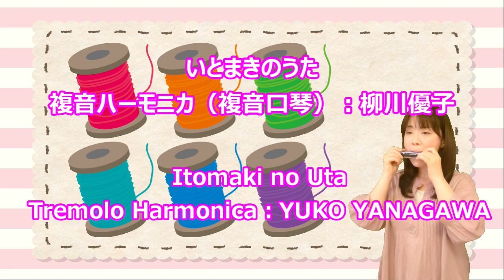P493. 『いとまきのうた』”Itomaki no Uta” 複音ハーモニカ by 柳川優子 Yuko Yanagawa Tremolo Harmonica 1,000 複音口琴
【曲のキイ／Key of the Piece】A major
【使用ハーモニカ】A

【これは必見！！！複音ハーモニカでツィゴイネルワイゼン】
【Do not miss watching this video! ZIGEUNERWEISEN by Tremolo Harmonica】

『いとまきのうた』（糸巻きの歌）は、デンマーク民謡『靴屋のポルカ（踊り）』を原曲とする子供向けの遊び歌です。日本のみならず、アメリカやフランスでも『いとまきのうた』と同様の遊び歌が存在し、歌詞の内容の関連性から、おそらくアメリカ版が日本へ輸入された可能性が高いと思われます。日本語版の『いとまきのうた』は作詞・香山美子、作曲・小森昭宏によるものです。

This song is called "Itomaki no Uta", which literally means "Let’s role the strings".
Its melody is originally derived from Danish Polka ”Skomagerpolka".
Arranged and played  by Japanese female Tremolo Harmonica Player, Yuko Yanagawa.
複音ハーモニカ・編曲（Tremolo Harmonica＆Arrange／複音口琴・編曲）：
柳川優子　　YUKO YANAGAWA